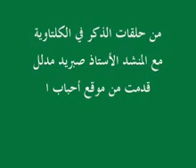أيا من بالوفا بصوت المنشد صبري مدلل في الكلتاوية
من حلقات الذكر في جامع الكلتاوية
تقدمة موقع أحباب الكلتاوية